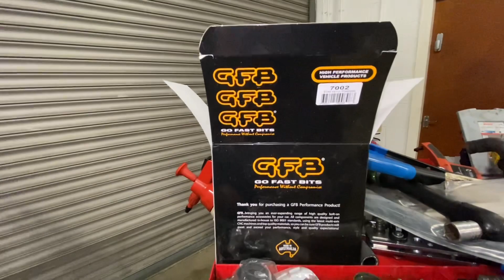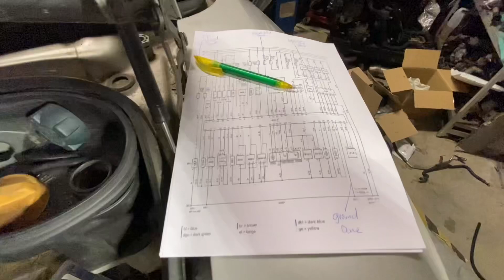20v Porsche Boxster Engine Conversion bigger Update ! The Road to BOOST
A longer update on my 20v boxster project with a little bit more detail than the shorts ive been doing.

Info on fitting the engine and off the shelf parts tht you can use along with fabricated